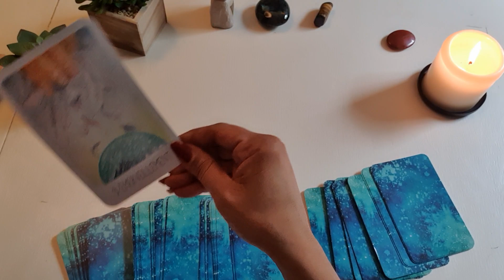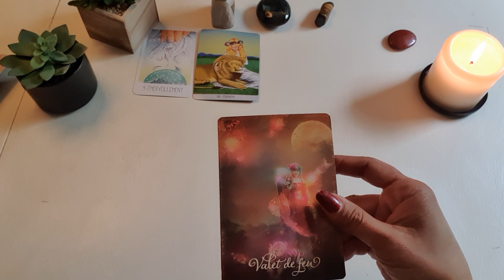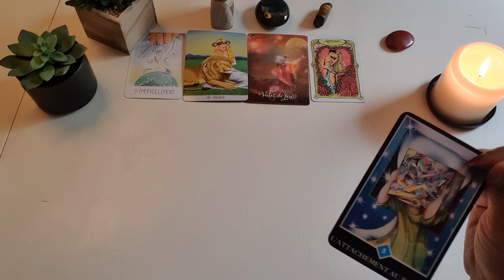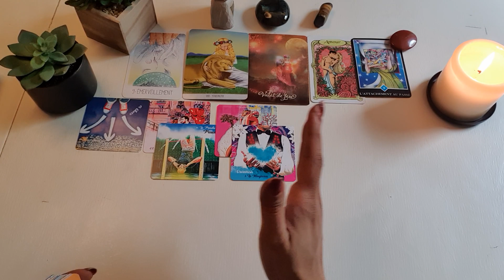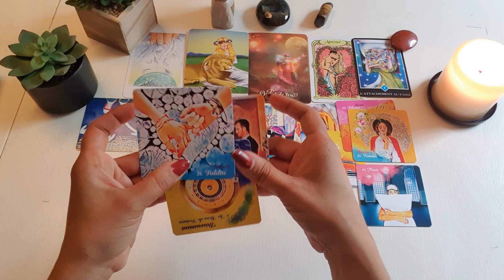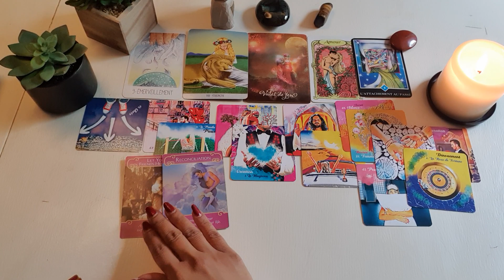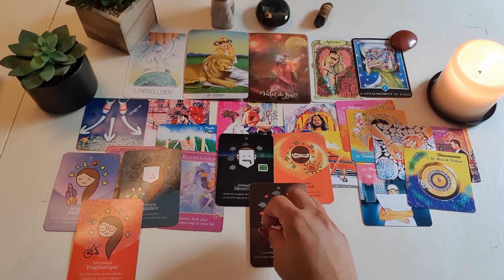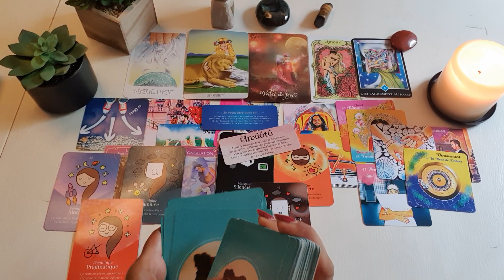فال روزانه سه شنبه ۵ مهر ۱۴۰۱ - احساسی، کاری و مالی